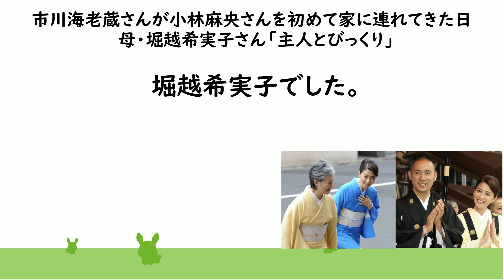市川海老蔵さん・小林麻央さんと衝撃的なエピソードを堀越希実子さん激白！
市川團十郎（海老蔵）さん、小林麻央さん、市川ぼたんさん、堀越勸玄さんについて動画をアップしていきます。